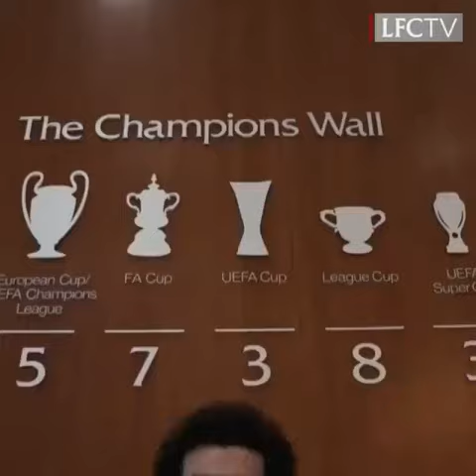استلام صلاح لجائزة لاعب الشهر في ليفربول